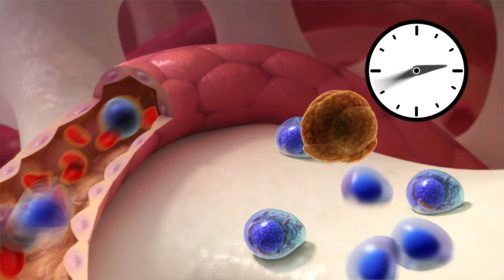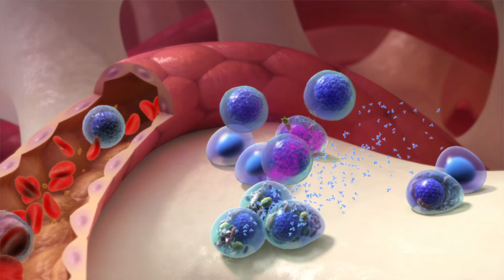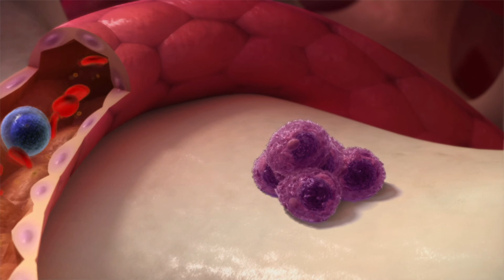Myeloma UK Clonal evolution in myeloma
This animation describes the way in which myeloma cells evolve and change over time, and explains why they eventually becomes resistant to treatment.